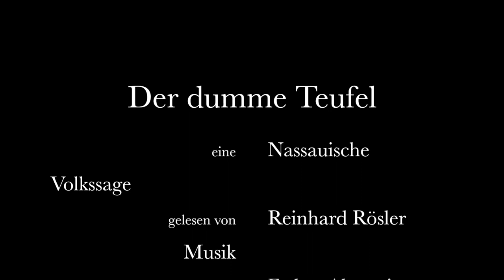Nassauische Volkssage: Der dumme Teufel